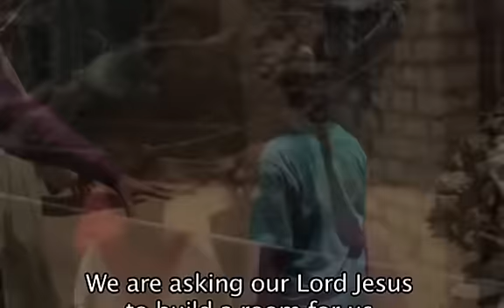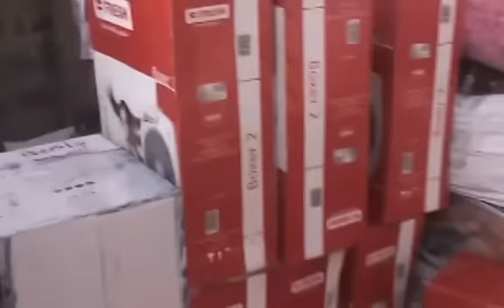Egypt Flood Love In Action - Part 01